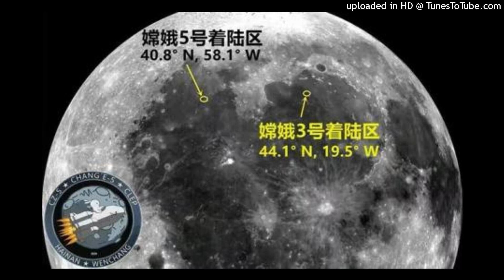【科学】：如果嫦娥五号获取的样本，与美国不同，是否意味着载人登月造假？丨#有趣百科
【科学】：如果嫦娥五号获取的样本，与美国不同，是否意味着载人登月造假？

1976年8月9日前苏联的月球探测器“月球24号”成功发射，这是苏联探月计划中的第40颗无人月球探测器，同时也是最后一个执行月球样本采集工作的探测器。那次“月球24号”从月球危海地区采集到了170克月球样本，到今天为止44年过去了，嫦娥五号的发射再次燃起了月球样本采集的热潮。

目前为止全世界只有美国和前苏联完成了月球样本的采集工作，如果此次嫦娥五号顺利完成样本采集，那么中国就是第三个具备此能力的国家。

11月24日4时30分，在我国文昌航天发射场，长征五号搭载嫦娥五号顺利升空，开启了月球探测的新篇章，当然也是我国探月工程“绕落回”三步走的最后一步，在月球上采集2公斤的样本返回地球。

每一次探月都会有些朋友发出疑问，期望这可以找到美国载人登月造假的证据。但很可惜，每一次探月都是大工程，很少有让探测器着陆到同一个区域的情况。美国曾在1969年-1972年进行7次载人登月，阿波罗13号失败了，共成功了6次。从阿波罗11号-17号分别着陆在月球正面的宁静海、风暴洋、弗拉莫罗高地、亚平宁山脉、笛卡尔陨石坑、陶勒斯-利特罗山谷着陆。

而我国嫦娥五号的预计着陆点是在吕姆克山，位于风暴洋的边缘位置，那里是直径达到70公里的大型火山群，大约有20座月球远古火山分布在那里，是月球上地质构造非常独特的区域，各国科学家都比较感兴趣的位置。

因此说嫦娥五号在吕姆克山采集样本受到很多国家的关注，来自俄罗斯的科学家斯柳塔甚至称，希望可以获得部分中国嫦娥五号获取的月球样本。而NASA也在推特上称：希望中国分享在嫦娥五号探月的关键信息。

美国在六次载人登月的过程中并没有空手而归，而是总归获取了月球样本大约381.7公斤，而前苏联三次无人探测器月球获取样本，也得到了330克左右的样本，但是他们对于嫦娥五号从吕姆克山将要获取的2公斤样本依然很感兴趣。

美国曾经先后给135个国家赠送过阿波罗载人登月计划中获取的月球样本，中国曾经得到过1克，中国月球探测的首席科学家欧阳自远，通过0.5克月球样本发表了14篇研究论文，剩下的0.5克保存了起来。据说我国科学家还判断出这1克月球样本来是阿波罗17号任务期间采集的，这可让美国科学家大吃一惊。

月球上不同区域采集的样本成分自然略有差别，但不会像差过大，目前关于美国的载人登月科学家很早以前就已经认可，而六次载人登月也都留下了诸多的痕迹，目前仍可以观察得到，因此说不要再去怀疑载人登月造假了。